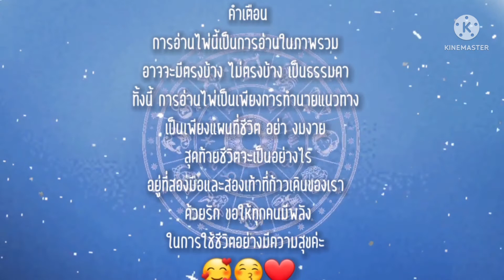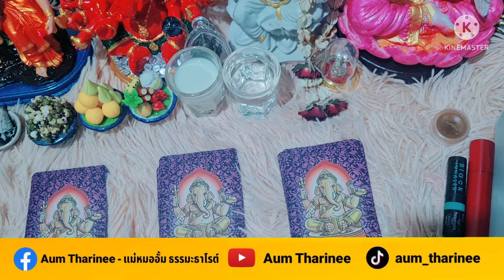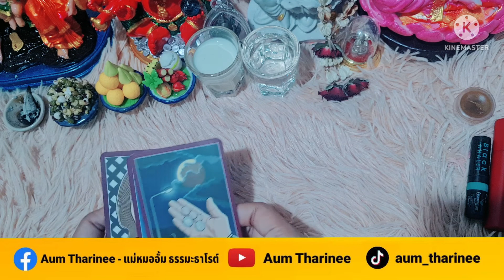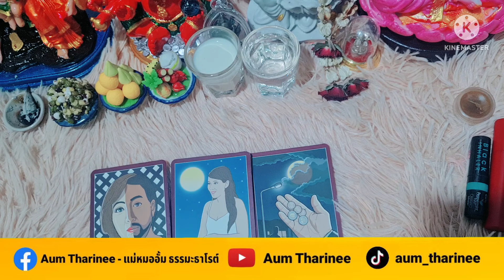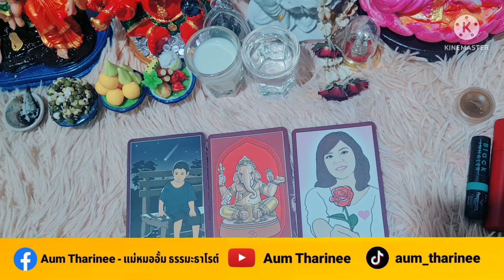EP.264 โชคดีที่คุณจะได้รับ | Pick a Card |ดวงชะตาพาเพลิน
FB fanpage : Aum Tharinee - แม่หมออั้มธรรมะธาโรต์

หมายเหตุ:
1. คลิปทั้งหมดเป็น General Reading ไม่ได้เฉพาะเจาะจงบุคคลใดบุคคลหนึ่ง อาจจะมีตรงบ้างไม่ตรงบ้าง เป็นปกตินะคะ ทำเป็นวิทยาทาน เพื่อช่วยให้ท่านมองเห็นทางออกและมีทัศนคติที่ดีในการดำเนินชีวิต การอ่านไพ่เป็นเพียงแนวทาง เป็นแผนที่ชีวิตสุดท้ายแล้วชีวิตจะเป็นอย่างไรคุณเป็นผู้กำหนดและเลือกเองนะคะ โปรดใช้วิจารณญาณในการรับชมค่ะ
2. คลิปทั้งหมดมีลิขสิทธิ์ ไม่อนุญาตให้นำไปใช้ แต่สามารถแชร์จาก Official Channel ของ Aum Tharinee ได้ค่ะ
3. ในการอ่านไพ่แบบราศีและลัคนาราศี ถ้าอ่านผสมกันจะชัดเจนขึ้นนะคะ
ราศีธนู : ตั้งแต่ 16 ธันวาคม – 14 มกราคม
ราศีมังกร : ตั้งแต่ 15 มกราคม – 12 กุมภาพันธ์
ราศีกุมภ์ : ตั้งแต่ 13 กุมภาพันธ์ – 14 มีนาคม
ราศีมีน : ตั้งแต่ 15 มีนาคม – 12 เมษายน
ราศีเมษ : ตั้งแต่ 13 เมษายน ถึง 14 พฤษภาคม
ราศีพฤษภ : ตั้งแต่ 15 พฤษภาคม – 14 มิถุนายน
ราศีเมถุน : ตั้งแต่ 15 มิถุนายน – 14 กรกฎาคม
ราศีกรกฎ : ตั้งแต่ 15 กรกฎาคม – 15 สิงหาคม
ราศีสิงห์ : ตั้งแต่ 16 สิงหาคม – 16 กันยายน
ราศีกันย์ : ตั้งแต่ 17 กันยายน – 16 ตุลาคม
ราศีตุลย์ : ตั้งแต่ 17 ตุลาคม – 15 พฤศจิกายน
ราศีพิจิก : ตั้งแต่ 16 พฤศจิกายน – 15 ธันวาคม